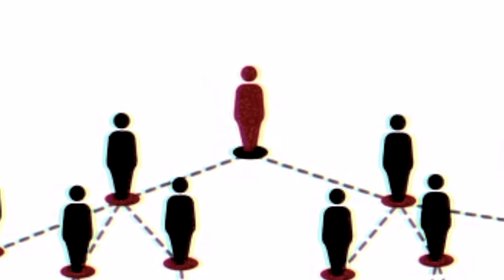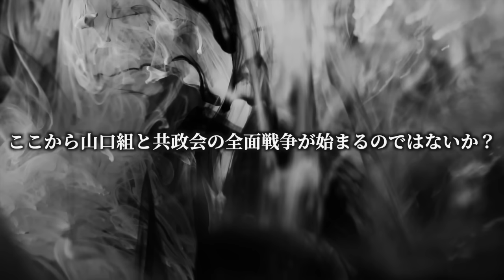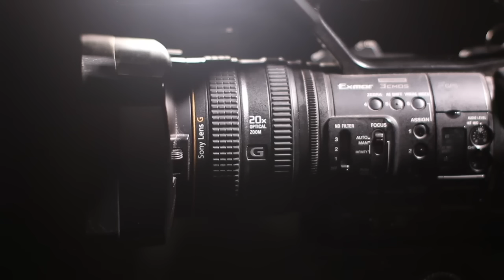山口組本部を爆破した凶悪武闘派ヤクザ！共政会